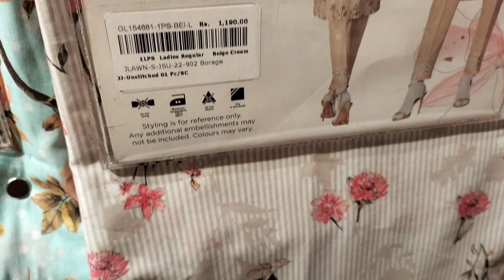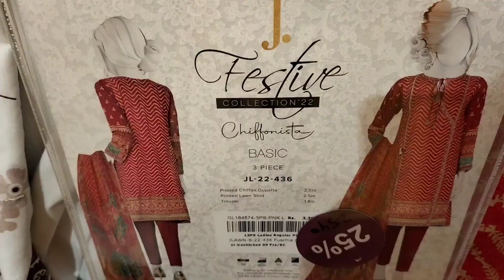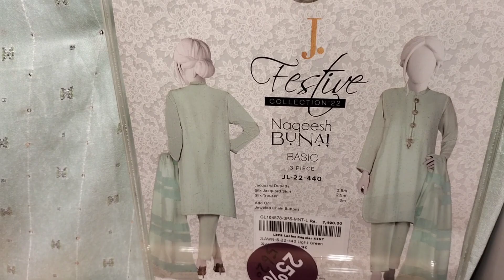Junaid Jamshed Azadi sale 2022 || J. independence Biggest flat 25% off || J.Jamshed summer sale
Hey friends I bring another amazing independence 2022 sale on Junaid Jamshed Flat 25 % off I hope this vlog will help you to find out your favorite dress please like share comments and subscribe my channel

azadi junaidjamshed ssfamilyandvlogs trendingvideo junaidjamshedsale2022 junaidjamshedflat25%off